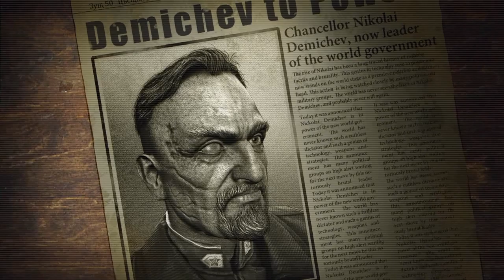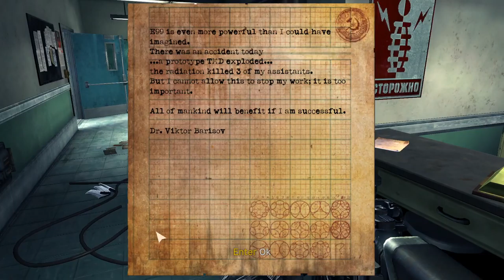Singularity [2] Time to Split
Okay, I'm pretty sure these cutscenes *are* supposed to have audio. [Editor's note: for whatever reason, *I* didn't hear the audio, but it was in the recording. Must be an issue in the setup. Unfortunately, the lack of audio did make it so I skipped a cutscene later.] Wonder if that's an issue with the GOG version.

Well, at least I've got the time device now, and it seems to have cut down on the "cinematic" (read: bad) parts.